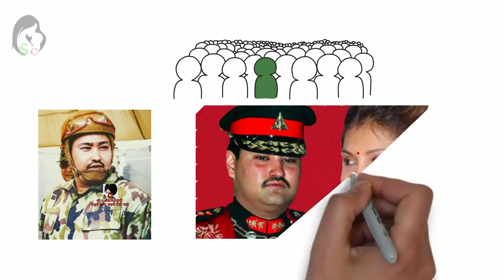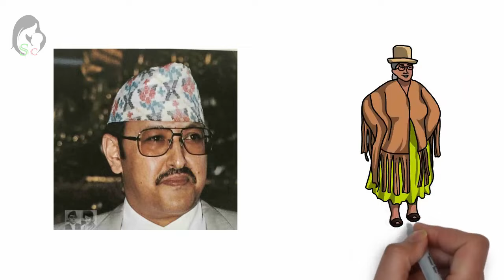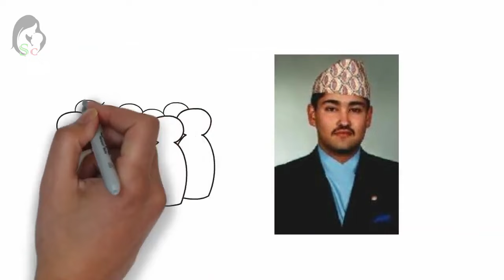यदि शाेभाले बिरेन्द्रकाे हातबाट पेस्ताेल नखाेसेकाे भय .... | Darbar hatyakanda